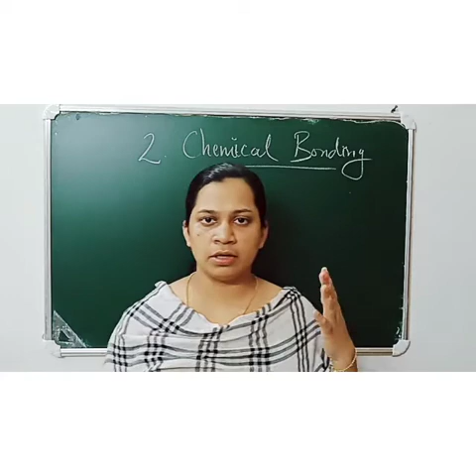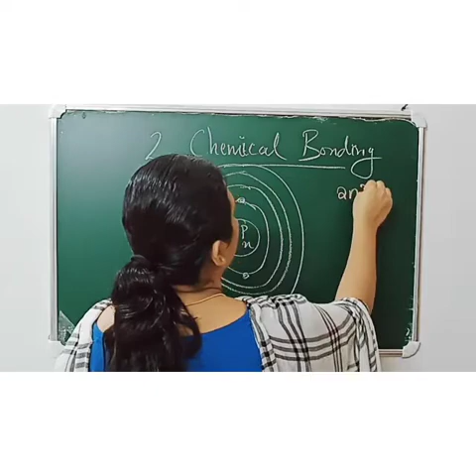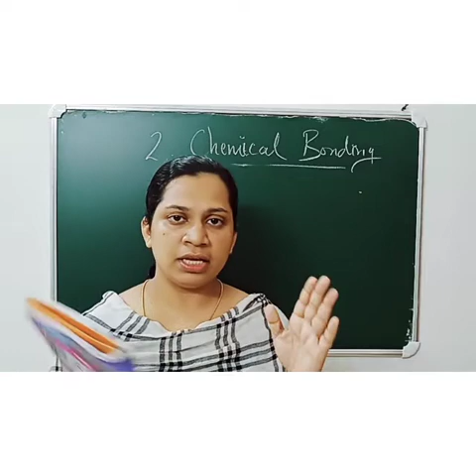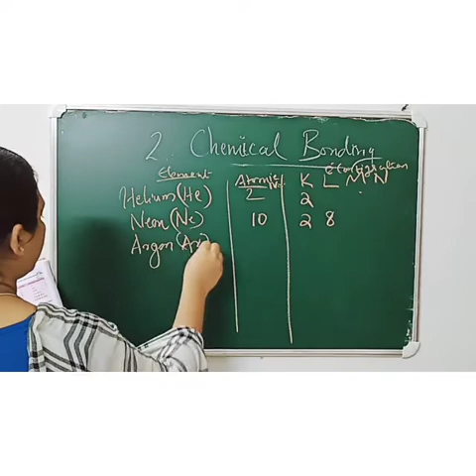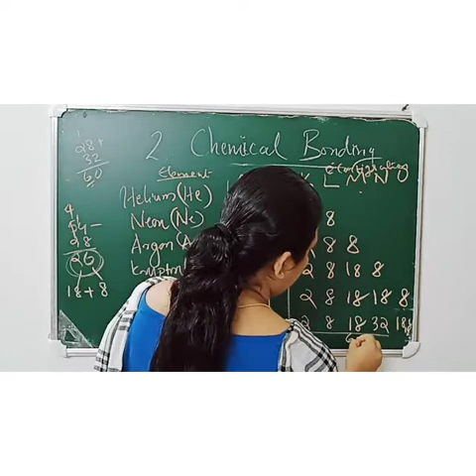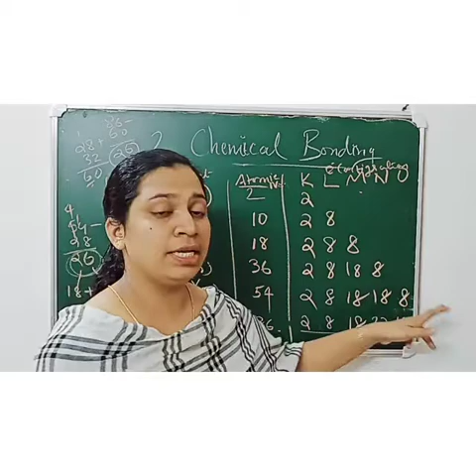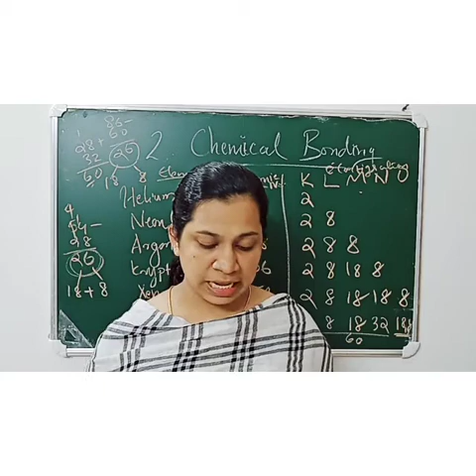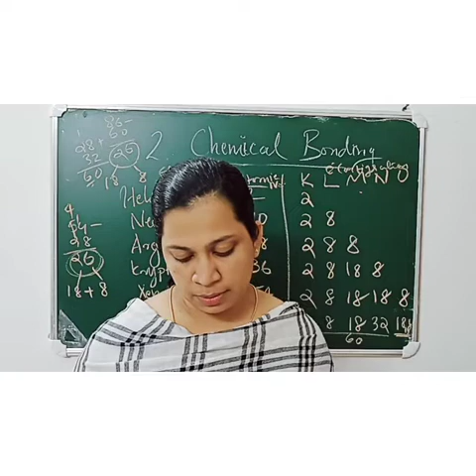Class 9 - chemistry - chapter 2 (27.07.2020)